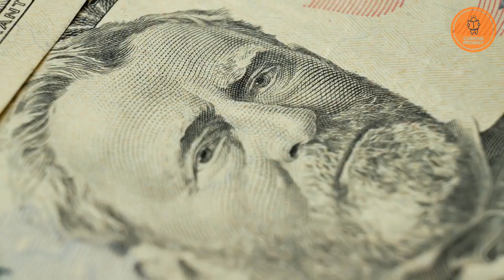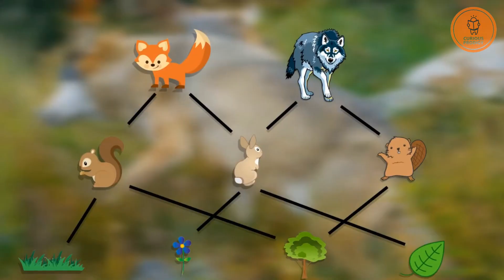Rewilding Success: How Wolves Transformed Yellowstone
Welcome to another amazing video by team Curious Prodigy. In this video we will discover the incredible story of how wolves became heroes in Yellowstone National Park, reviving the ecosystem in ways no one expected. Nature's balance was restored, and it's a tale of how one species can make a world of difference

Wolf reintroduction caused unanticipated change in Yellowstone. It rebalanced elk and deer populations, allowing the willows and aspen to return to the landscape.

The end to overgrazing stabilized riverbanks and rivers recovered and flowed in new directions. Songbirds returned as did beavers, eagles, foxes and badgers. And, while the restoration of wolves in Yellowstone has cost about $30 million total, wolf ecotourism brings in $35 million annually.